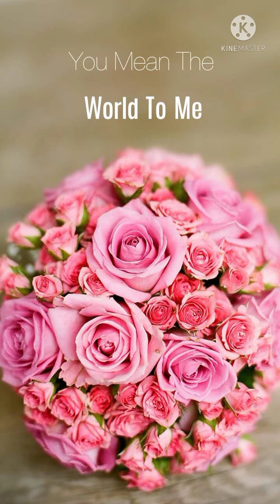Bearing fruit in Christ Jesus Part 1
Dr. V Phungshok on 12/06/2021